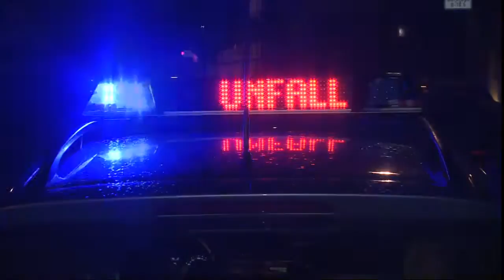Parkenden PKW umgedreht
Mit seinem BMW hat er einen parkenden PKW auf der Kölner Straße einfach umgedreht. Der 26-jährige Fahrer des älteren BMW war am Samstag Abend gegen 18.17 Uhr mit hoher Geschwindigkeit die Kölner Straße hinuntergefahren. In einer Kurve schoss er über die Fahrbahnmitte hinaus und prallte seitlich mit einem abgeparkten Golf-Kombi zusammen, der durch den Aufprall einmal um 180 Grad herumgeschleudert wurde. Glücklicherweise waren zu diesem Zeitpunkt keine Fußgänger auf dem Gehweg unterwegs. Der BMW Fahrer wurde von der Polizei mit auf die Wache genommen, da eine Blutprobe angeordnet wurde. Offensichtlich stand der Kiersper Fahrer unter Alkoholeinfluss. Der Sachschaden wird auf 10.000 Euro beziffert.